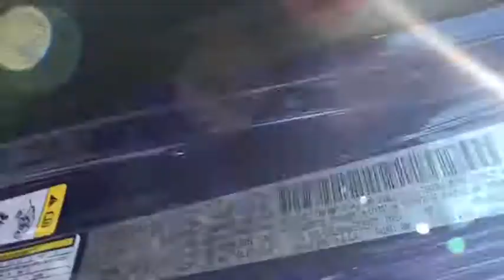2019 Jeep Wrangler_Unlimited Reno, Carson City, Northern Nevada, Sacramento, Elko, NV KW670377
2019 Jeep Wrangler_Unlimited Sport S 4x4 - Stock#: KW670377 - VIN#: 1C4HJXDNXKW670377

Ocean Blue Metallic C/C exterior Sport S trim. iPod/MP3 Input Back-Up Camera Bluetooth Brake Actuated Limited Slip Differential Keyless Start 4x4 TRANSMISSION: 8-SPEED AUTOMATIC (850R... EPA 24 MPG Hwy/22 MPG City! SEE MORE! KEY FEATURES INCLUDE: 4x4 Back-Up Camera iPod/MP3 Input Bluetooth Aluminum Wheels Keyless Start Brake Actuated Limited Slip Differential. MP3 Player Privacy Glass Steering Wheel Controls Child Safety Locks Rollover Protection System. OPTION PACKAGES: QUICK ORDER PACKAGE 28S SPORT S Engine: 2.0L I4 DOHC DI Turbo eTorque Transmission: 8-Speed Automatic (850RE) Front 1-Touch Down Power Windows Speed Sensitive Power Locks Power Heated Mirrors Automatic Headlamps Leather Wrapped Steering Wheel Security Alarm Remote Keyless Entry Sun Visors w/Illuminated Vanity Mirrors TRANSMISSION: 8-SPEED AUTOMATIC (850RE) TIP Start Dana M200 Rear Axle Hill Descent Control BLACK 3-PIECE HARD TOP Freedom Panel Storage Bag Rear Window Defroster Rear Window Wiper/Washer No Soft Top ENGINE: 2.0L I4 DOHC DI TURBO ETORQUE 600 Amp Maintenance Free Battery 48V Belt Starter Generator Delete Alternator GVWR: 5400 lbs TRAILER TOW & HD ELECTRICAL GROUP Class II Receiver Hitch 700 Amp Maintenance Free Battery 7 & 4 Pin Wiring Harness 240 Amp Alternator Auxiliary Switches SIRIUSXM SATELLITE RADIO 1-Yr SiriusXM Radio Service For More Info Call . WHO WE ARE: At Lithia Chrysler Jeep of Reno our first and foremost goal is to make your car-buying and ownership experience better than any other youve had near Carson City Auburn CA Sparks and beyond. And prepare to have your expectations exceeded. Price does not include $449 Dealer Doc fee taxes and license fees. Price contains all applicable dealer incentives and non-limited factory rebates. You may qualify for additional rebates; see dealer for details.